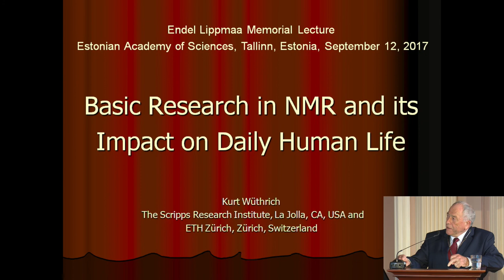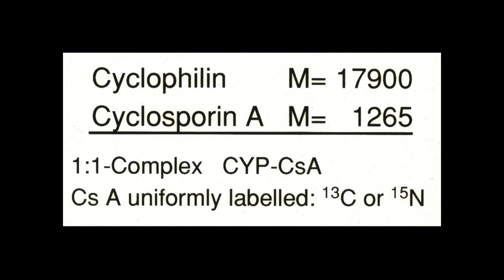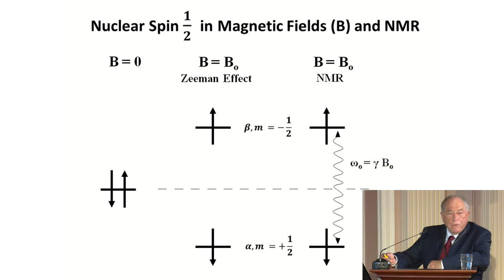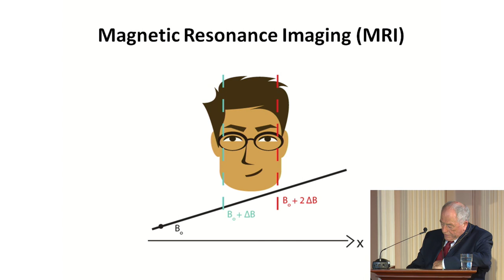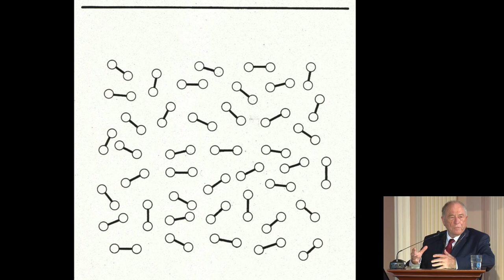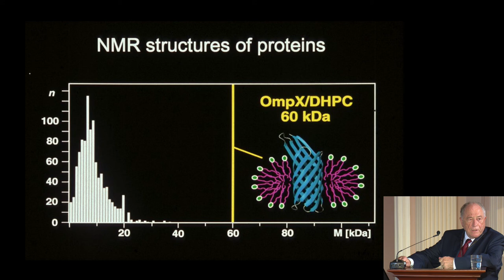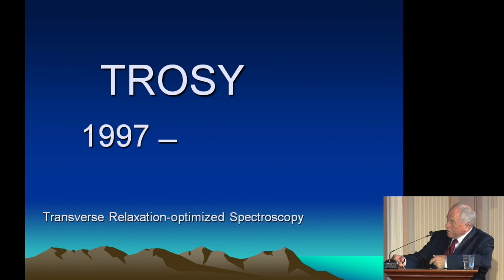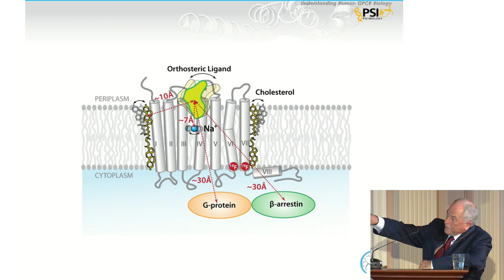Nobeli laureaadi Kurt Wüthrichi loeng